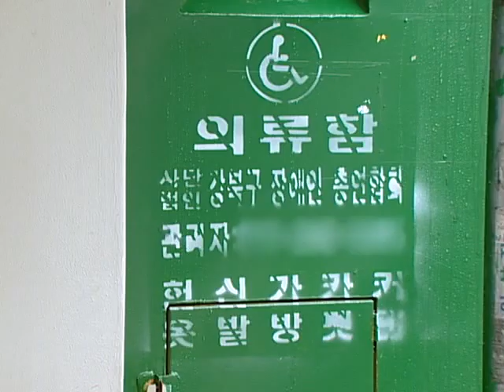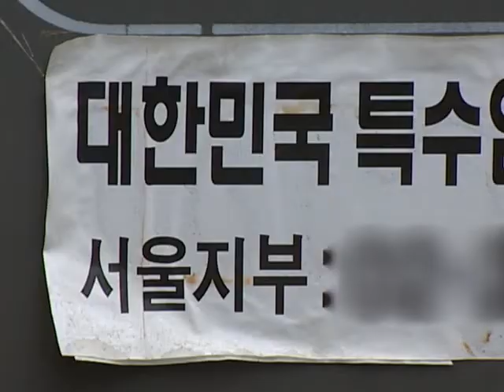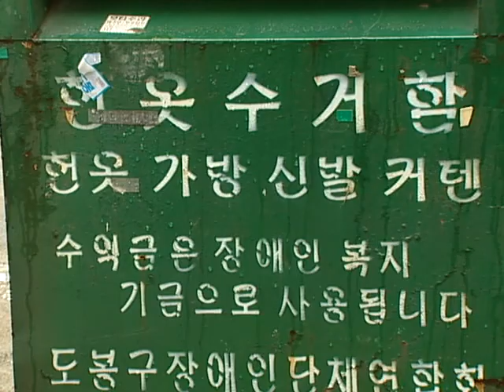[tbs TV] 돈이되는 의류수거함 설치 과열경쟁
골목마다 설치돼 있는 헌 옷 수거함, 한 번쯤 보셨을 텐데요. 보통 지역의 장애인 단체 이름이 새겨져 있습니다. 실제 의류수거함은 개인사업자들이 관리하고 있는데요. 그러다 보니 업자들 간에 헌 옷 수거 경쟁이 붙었습니다.
한 장애인단체가 설치했다고 하는 의류수거함! 불과 10m정도 밖에 안 되는 바로 옆에 또 다른 모양의 의류수거함이 자리 잡고 있습니다. 이처럼 여러 단체들이 의류수거함 설치 경쟁을 벌이는 것은 헌 옷이 돈이 되기 때문입니다.
곳곳에 우후죽순처럼 생겨난 의류수거함의 실태를 취재했습니다.